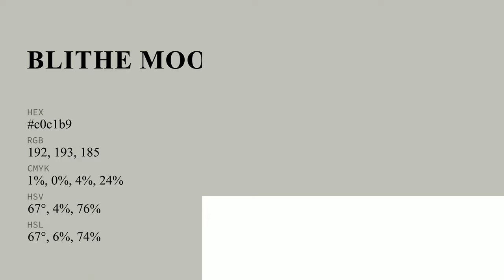Blithe Mood color c0c1b9 hex color - Grey color - Cool color c0c1b9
What color is Blithe Mood ? c0c1b9 hex color - Grey color - Cool color c0c1b9

Hex c0c1b9 Color Code is also known as Blithe Mood color.